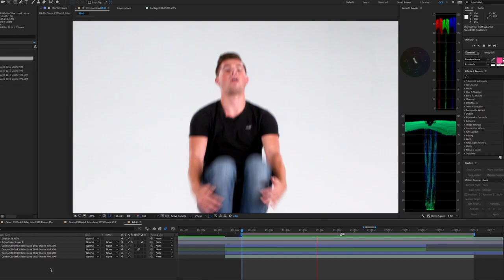Bringing Up Bates - Season 9 Show Open Behind-The-Scenes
See the magic behind the making of the new "Bringing Up Bates" Season 9 show open -- including some visual effects ingenuity to overcome a Bates family injury.

UPtv, the television home for uplifting entertainment, is one of the premier brands from UP Entertainment, LLC. UPtv is the destination for exclusive premiere movies, box-office hit films and beloved series like Gilmore Girls, Home Improvement and America’s Funniest Home Videos, alongside original shows like Bringing Up Bates. UPtv’s award-winning pro-social initiative, “Uplift Someone,” has inspired over 200 million people to uplift others through its social videos. And UP Entertainment is home to the subscription streaming service UP Faith & Family, America's favorite streaming service for families, as well as AspireTV, the leading network for black and urban lifestyle programming.